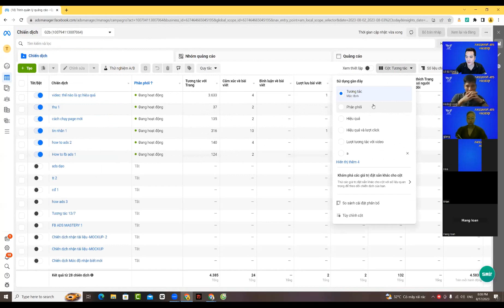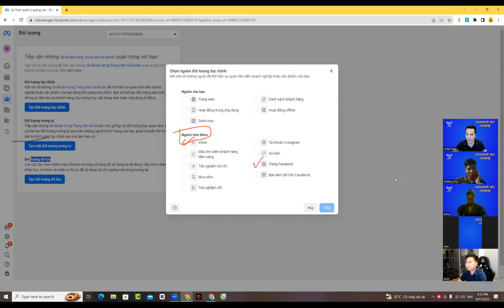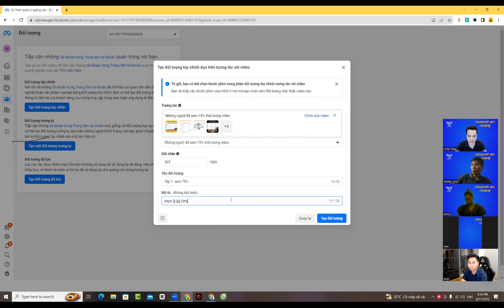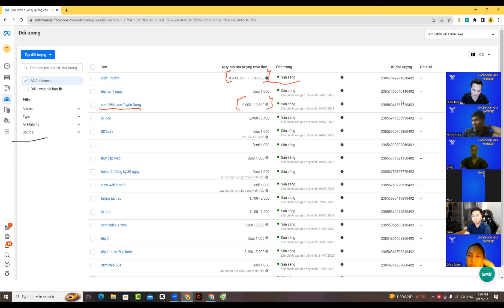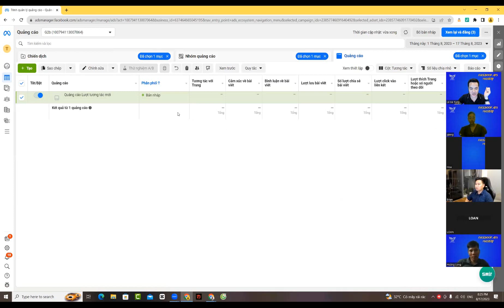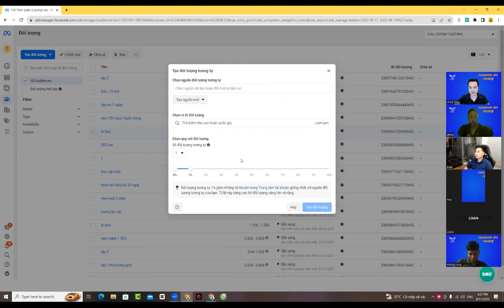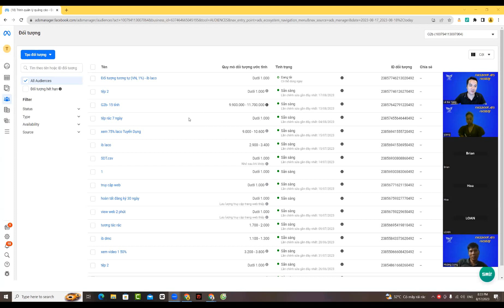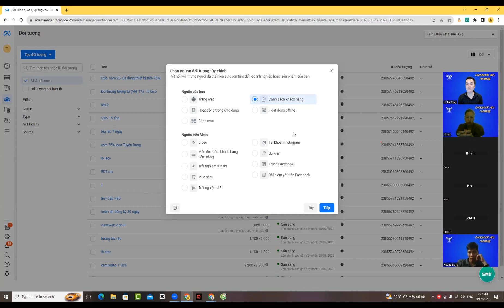Kỹ thuật Quảng Cáo Facebook Nâng Cao - Tạo Tệp Đối Tượng Facebook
CÁC KHÓA HỌC VỀ KINH DOANH ONLINE CỦA TÙNG:
1. Facebook ads cho người mới bắt đầu (thực chiến)
2. Facebook Marketing Chuyên sâu
3. Coaching 1:1 internet marketing
Phần Mềm Facebook Marketing Đang dùng:
Quản lý dàn TKQC - Xây Dàn TKQC- Nuôi TK - Seeding